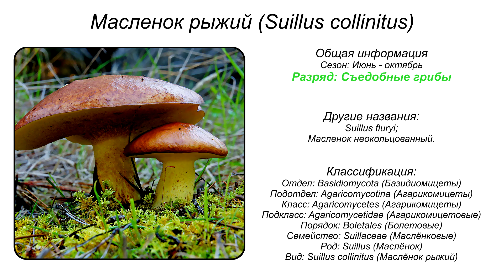Масленок рыжий (Suillus collinitus)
Систематика:
• Отдел: Basidiomycota (Базидиомицеты)
• Подотдел: Agaricomycotina (Агарикомицеты)
• Класс: Agaricomycetes (Агарикомицеты)
• Подкласс: Agaricomycetidae (Агарикомицетовые)
• Порядок: Boletales (Болетовые)
• Cемейство: Suillaceae (Маслёнковые)
• Род: Suillus (Маслёнок)
• Вид: Suillus collinitus (Маслёнок рыжий)
Синонимы:
• Suillus fluryi
• Масленок неокольцованный

Масленок рыжий (лат. Suillus fluryi) относится к грибам рода Масленок. Род включает в свой состав более пятидесяти видов грибов, произрастающих в умеренном полушарии.
Гриб считается съедобным, обладающим пищевой ценностью второй категории. Среди съедобных грибов он занимает первое место среди грибов, растущих в смешанном лесу.
Масленок рыжий имеет средней величины плодовое тело и шляпку с красновато-рыжей клейкой поверхностью. На грибной ножке наблюдается остаток пленчатого покрывала или мелкие бородавочки.
Излюбленным местом произрастания является почва под лиственницей, с которой гриб образует грибницу. В начале лета первый слой маслят появляется в молодых сосновых и еловых посадках. Пора похода за рыжим масленком совпадает со временем цветения сосны.
Второй слой маслят появляется в середине июля, во время цветения липы. Третий слой масленка рыжего собирается с начала августа и до наступления первых сильных заморозков.
Произрастает большими группами, чем представляет удобство грибникам при собирании.
Масленок рыжий является вкусным и душистым грибом. Не дряблый и не червивый гриб пригоден для проведения любой переработки. Масленок варится и маринуется как очищенным от кожицы, так и не очищенным. На вкусовые качества это не влияет, но шляпка не очищенного гриба после отваривания приобретает черный некрасивый цвет. Полученный в процессе варки маринад становится густым и черным. Очищенный отваренные маслята обладают яркой кремовой окраской, радуя при этом глаз грибника. Для засушки впрок используется масленок с неочищенной шляпкой, так как со временем она все равно потемнеет.
Масленок рыжий по своим питательным качествам прекрасно оценен как любителями, так и профессиональными грибниками.

SV NOSOROG